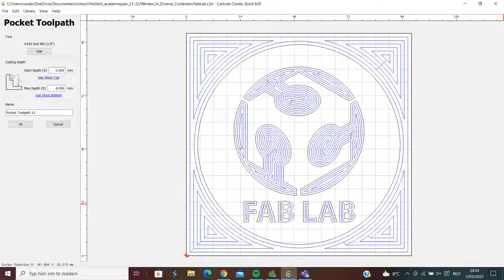Fablab Erpe-Mere tutorials - Nomad carbide 3D (kleine frees)